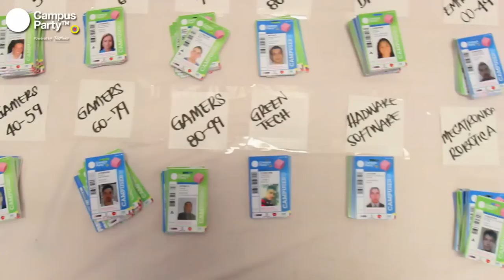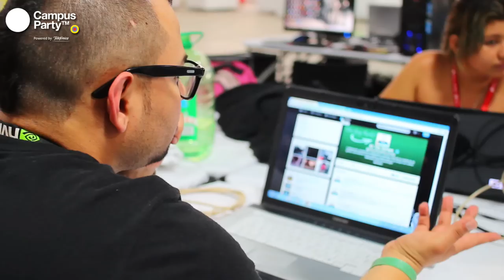CPCO6 - Entrada de Campuseros